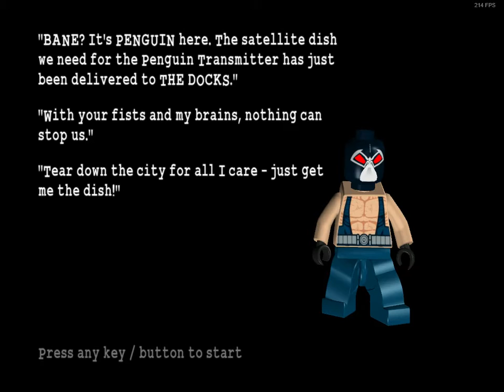Just Like Breaking The Bat | ShadowDeathBlade93 plays LEGO® Batman™ The Videogame part 18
I mean I like Bane's execution move for the B button on Xbox for LEGO® Batman™ The Videogame.